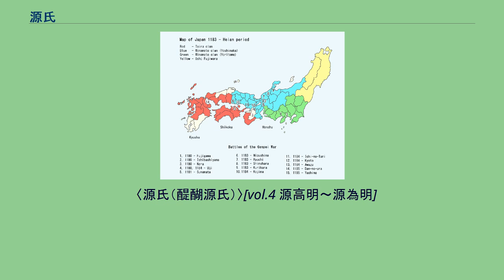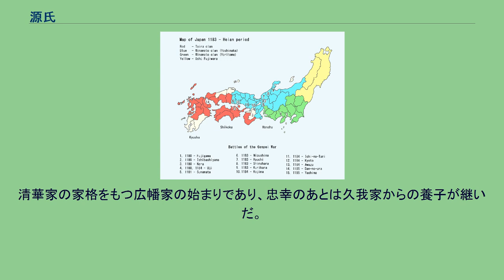源氏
源氏（みなもとうじ/げんじ）は、日本の嵯峨天皇以降、臣籍降下し「源（みなもと）」の本姓を受けた皇子や皇孫の氏族。
姓（カバネ）は朝臣（源朝臣（みなもとのあそん））。
新撰姓氏録や華族の宗族制度における分類は皇別。
皇族が臣下の籍に降りる（臣籍降下）際に「源」の賜姓を受けたもので、嵯峨天皇から分かれた嵯峨源氏や清和天皇からの清和源氏から、江戸時代に成立した正親町源氏に至るまで数百年間にかけて二十一の系統（二十一流）があるとされているが、文献によっては源氏二十一流に含まれない淳和源氏（淳和天皇の子孫が源姓を与えられたものなど）が存在することを明記しているものもある。
姓の代表的なものの一つとして、平氏・藤原氏・橘氏とともに「源平藤橘」（四姓）と総称されている。
多くの源氏は一代・二代のうちに朝廷で高位を占めることはなくなったが、村上天皇の子孫である村上源氏の源師房流（中院流）は上流貴族の地位を占め続け、建久七年の政変で摂関家を越える権力を手にした源通親や、後醍醐天皇第一の側近として南朝を指揮した北畠親房、明治政府の重鎮となった岩倉具視を輩出している。
このほか宇多源氏・清和源氏・花山源氏など一部の家系も堂上家として存続している。
また源氏の子孫の一部は受領・在庁官人となり、土着して武士化した。
特に清和源氏源経基流河内源氏は、鎌倉幕府を開いた源頼朝を輩出した。
さらに、河内源氏の流れを汲む有力氏族足利氏の足利尊氏が室町幕府を開いたことで、武家の棟梁と認識されるようになった。
江戸幕府を開いた徳川家康を輩出した三河松平氏なども河内源氏後裔を称している。
代表的な家紋である「笹竜胆」は日本最古の家紋であると言われている。
皇族からの臣籍降下は律令成立以前から存在しており、古くは公のカバネを与えられた諸氏や、天武天皇の時代に真人のカバネを与えられた諸氏、奈良時代の橘氏や、光仁天皇、桓武天皇、平城天皇の子孫などが存在する。
弘仁5年（814年）に嵯峨天皇の皇子女8人を臣籍降下し、源姓を与えられたのが最初の源氏である。
これらの賜姓は、一定の年以降に生まれた子女のうち、生母の家格が低いものに一括して行われた。
この賜姓は嵯峨の詔が述べているように、朝廷歳費の節約が理由とされる説が大勢を占めていたが、上級貴族として皇室の藩塀とすることが目的であるという説もある。
しかし一部の氏族を除いては没落していく例が多く、藩屏としての役割を十分に果たせるものではなかった。
「源」は皇室と祖（源流）を同じくするという意味であり、元々は中国の五胡十六国時代、南涼王の子の禿髪破羌が、南涼滅亡後に北魏に仕えた際、太武帝から禿髪氏と拓跋氏（北魏の帝室の姓）は源が同じであるとして源の姓を与えられ、源賀と名乗ったことに由来する。
他にも、「源」は「水元」であるという説もある。
例えば、『和訓栞』（谷川士清）では「みなもと、源をよめり。水元の義なり」とある。
また、『神代巻藻塩草』（玉木正英）では「源ノ訓ハ水元也」とある。
嵯峨天皇の後の天皇も度々皇族を源氏として臣籍に下したことから、それぞれの祖とする天皇ごとに集団を形成し、氏爵を受けるようになった。
これらの集団は年号により「弘仁御後（嵯峨天皇の子）」、「延喜御後（醍醐天皇の子）」などと呼ばれる。
それぞれの祖と仰ぐ天皇の号をもって嵯峨源氏、仁明源氏、文徳源氏、清和源氏、宇多源氏などとも呼ばれるが、これは同時代的に使用されたことはなく、『国史大系』の編纂にあたって使用されたのが最初である。
源氏の賜姓が開始されて以降、仁明・文徳・光孝の子孫には平氏賜姓を受けた皇族もおり、清和天皇の時代には別の賜姓が行われたが、源氏姓を受けたものは他の姓より格上とされた。
その後平氏やその他の賜姓は途絶え、新たに賜姓される際には源氏ばかりとなった。
源氏の中で最も高い官位を持つものは源氏長者と呼ばれ、奨学院・淳和院の別当を兼ね、氏爵を与える権限を持っていた。
村上源氏師房流が繁栄すると、以降は嫡流である久我家がほぼ独占するに至ったが、足利義満が源氏長者となって以降は現職の征夷大将軍が就くことが多くなり、江戸時代にはほとんど将軍の独占状態となった。
平安後期以降、皇位継承とは関わりのない皇子皇女たちは出家する慣例が生まれたため、賜姓源氏はほとんど途絶えていた。
江戸時代に入って一家が生まれた（広幡家）が、それを最後に源氏賜与は途絶えた。
明治時代になると本姓を称することが停止されたため、源氏の存在が認識されることは少なくなった。
源姓（本姓が源氏）の家系はそれぞ...